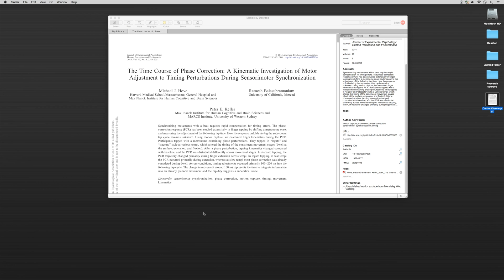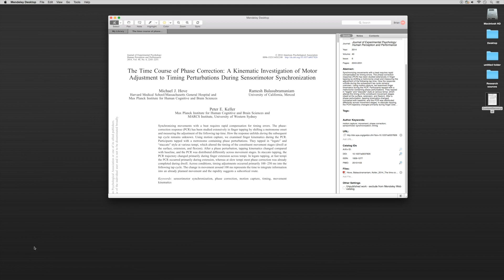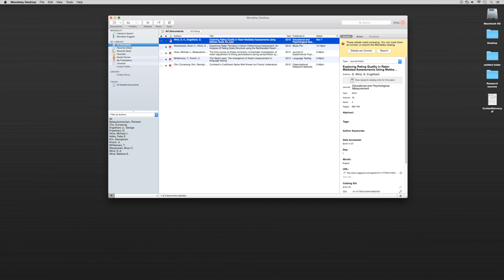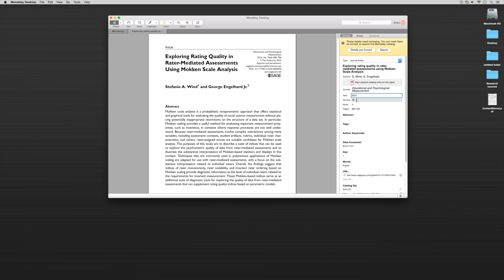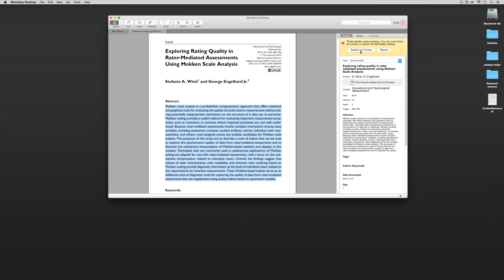Mendeley Tutorial 6 of 16: Properly Managing Your Collection of Previously Downloaded PDFs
In this Mendeley tutorial, we will organize all of or existing PDFs and citation data into one location within Mendeley, where we will be able to easily access all the PDFs and reference data we need.

Mendeley is a free reference manager that can help you collect references, organize your citations, and create bibliographies.

The strength of Mendeley, however, is what it adds to that. Mendeley is also an academic social network that enables you to share your research with  others. Researchers can collaborate online in public or private groups, and search for papers in the Mendeley group database of over 30 million papers. Mendeley can help you connect with other scholars and the latest research in your subject area.

Mendeley is a research management tool.

With Mendeley, you can:

Collect references from the Web and UCI databases,
Automatically generate citations and bibliographies,
From within your citation library, read, annotate and highlight PDFs,
Collaborate with other researchers online,
Import papers from other research software,
Find relevant papers based on what you’re reading,
Access your papers from anywhere online,
Read papers on the go with your iPhone or iPad, and
Build a professional presence with your Mendeley profile.

Mendeley works with Windows, Mac and Linux.